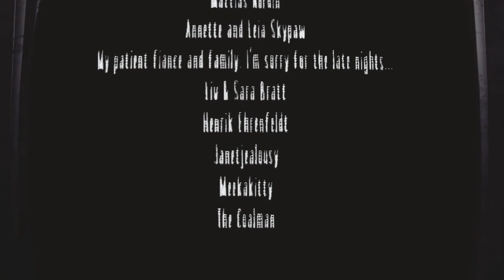Little Nightmares Secrets Of The MAW (DLC) Полное Прохождение "маленькие КОШМАРЫ" Complete Edition.